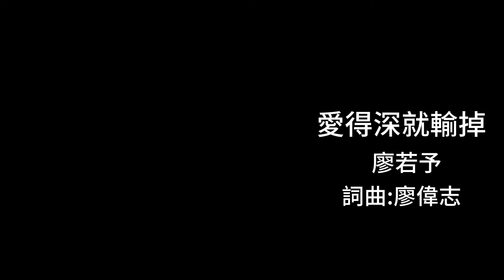廖若予 / 愛得深就輸掉 百福唱片台北演唱會